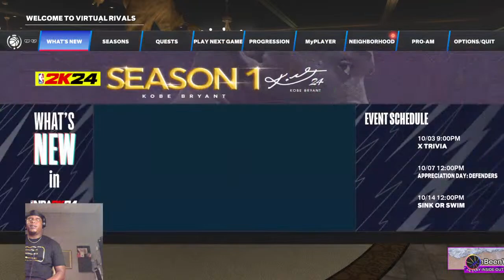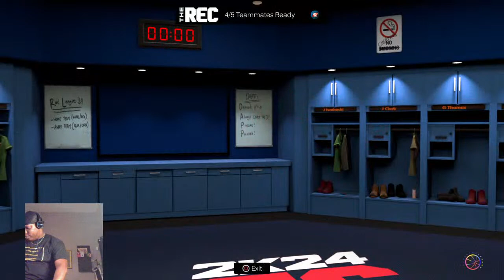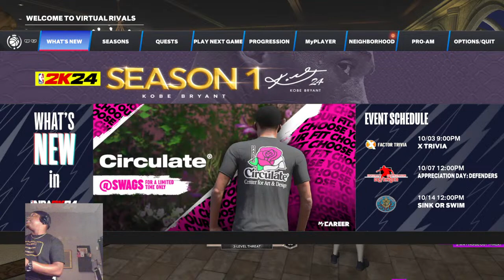BEST NBA 2K PLAYER EVER!!! NBA2K24 ROAD TO 99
My name is OGARY, a born Jamaican who is passionate about music, songwriting, producing, and engineering. I'm also into fashion and graphic design. I'm on a journey, and I would love for you to be a part of it.
On this channel, you can expect to see basketball and music content, along with things I like such as video games and more. I'm excited to share my journey with you and hope to inspire you along the way. Thank you for your support, and I can't wait to see where this journey takes us!